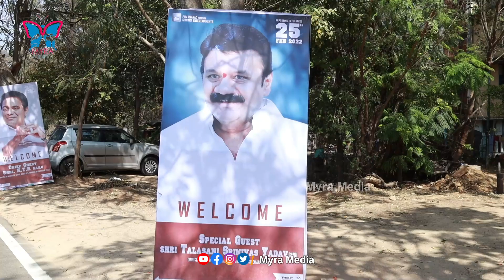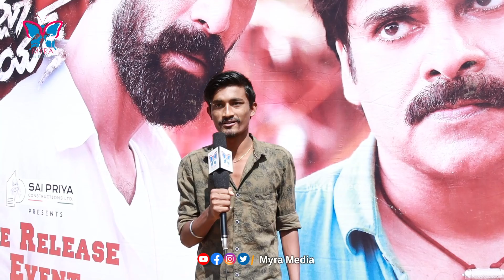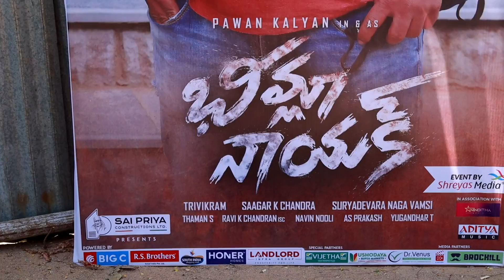భీమ్లా నాయక్ ఈవెంట్ కి పాస్ లు దొరకక ఇబ్బందులు పడుతున్న పవన్ కళ్యాణ్ అభిమానులు || Myra Media